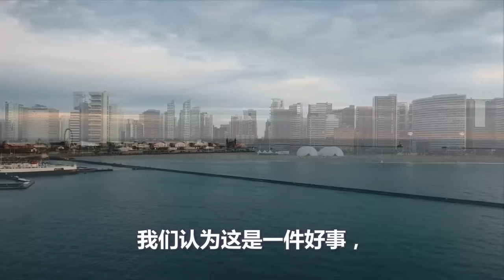美国闯大祸、中俄同时掀桌、